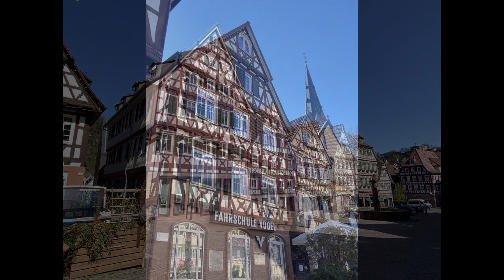Solo Ride to Calw Germany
Solo ride from Stuttgart to Calw, only showing footage in Calw itself.

Video taken with GoPro Hero7 Black using a SoPro Mounts chin mount

Pics taken with iPhone

Bike - 2007 Harley Sportster 883 Custom